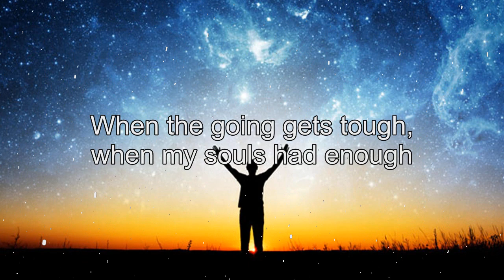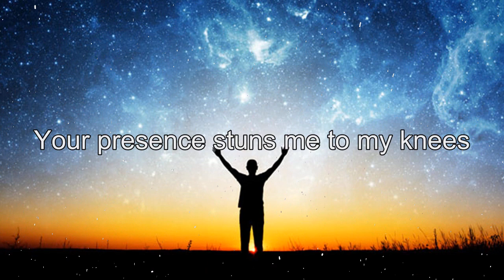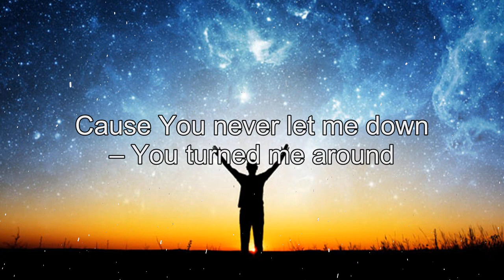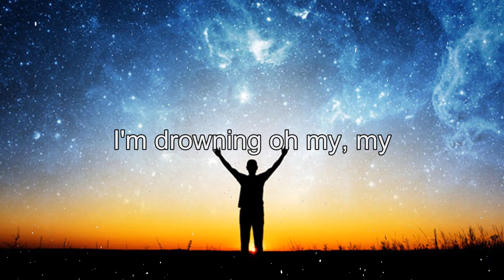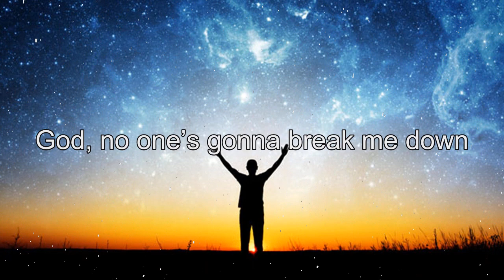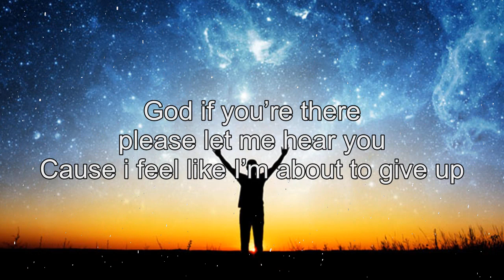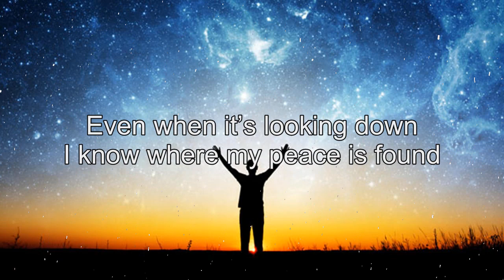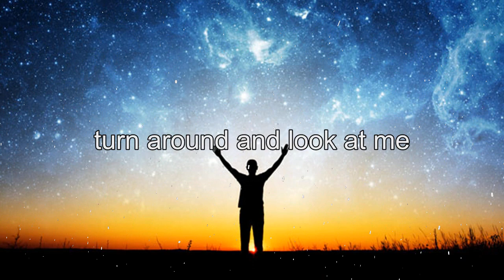Top 50 New Gospel Praise and Worship Songs With Lyrics 2020🙌Touching Christian Gospel Songs Lyrics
[00:00:00] Praise Your Name
[00:05:06] Free
[00:08:05] Quiet Time
[00:12:14] In You I'm Me
[00:15:24] Who am I
[00:19:12] Trusting Your Word
[00:22:09] I am Blessed
[00:26:19] My Father Says
[00:29:50] Lord of My Life
[00:34:08] Sing Your Glory
[00:38:26] Your Grace
[00:42:13] Have it
[00:45:39] Your Midst
[00:49:32] Everyday
[00:53:33] Dance In The Light Of Your Love
[00:57:13] Hallelujah Yes I Do
[01:01:18] I Still Believe
[01:05:51] Never Alone
[01:09:53] Thank You, Lord
[01:14:26] I Lift My Eyes
[01:17:39] Where Do I Belong
[01:21:48] Stop It
[01:25:18] Turn This Around